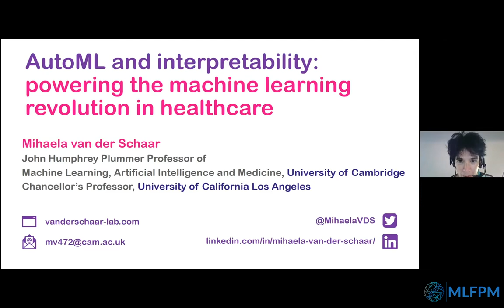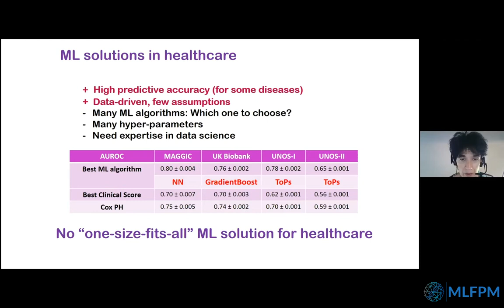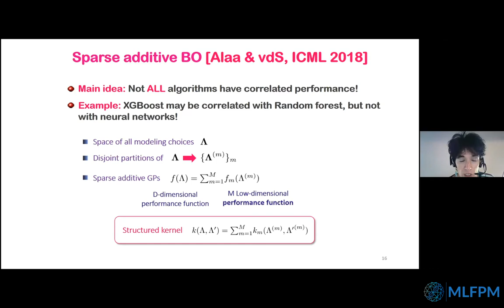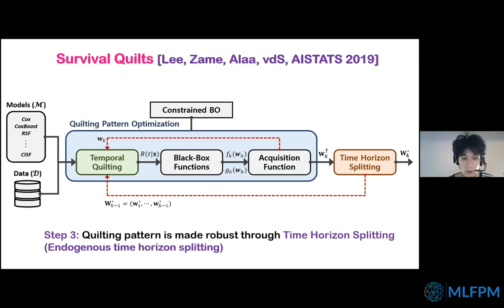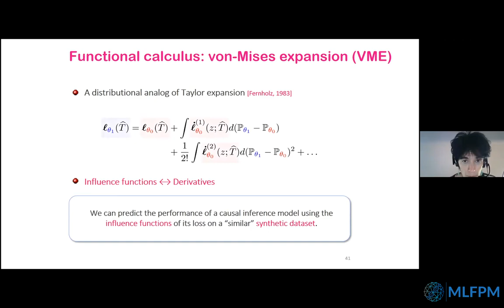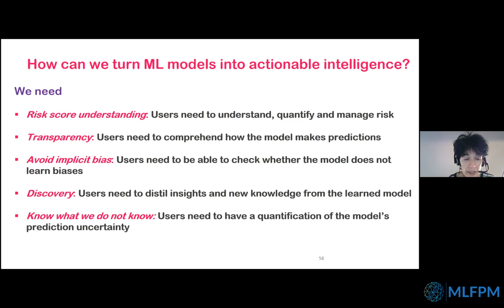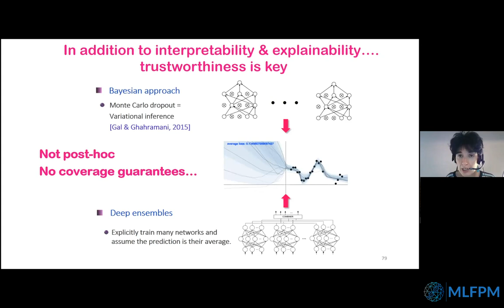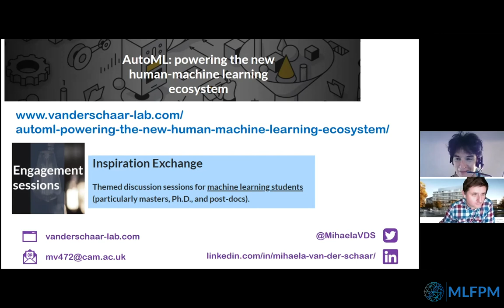2nd MLFPM Summer School: Mihaela van der Schaar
Second Summer School "Machine Learning Frontiers in Precision Medicine", September 21-23, 2020

Mihaela van der Schaar (University of Cambridge & UCLA): AutoML and interpretability: powering the machine learning revolution in healthcare

AutoML and interpretability are both fundamental to the successful uptake of machine learning by non-expert end users. The former will lower barriers to entry and unlock potent new capabilities that are out of reach when working with ad-hoc models, while the latter will ensure that outputs are transparent, trustworthy, and meaningful. In healthcare, AutoML and interpretability are already beginning to empower the clinical community by enabling the crafting of actionable analytics that can inform and improve decision-making by clinicians, administrators, researchers, policymakers, and beyond.

This keynote presents state-of-the-art AutoML and interpretability methods for healthcare developed in our lab and how they have been applied in various clinical settings (including cancer, cardiovascular disease, cystic fibrosis, and recently Covid-19), and then explains how these approaches form part of a broader vision for the future of machine learning in healthcare.